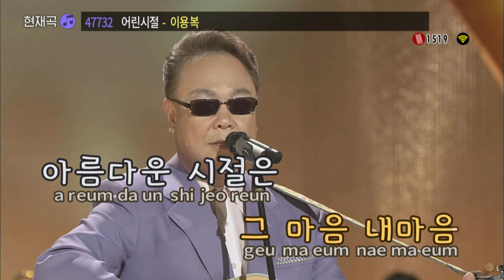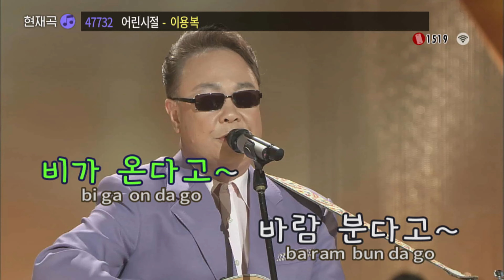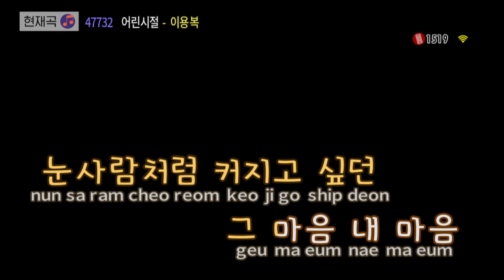🎶🌟어린시절 이용복가수곡 진달래 먹고 물장구 치고...